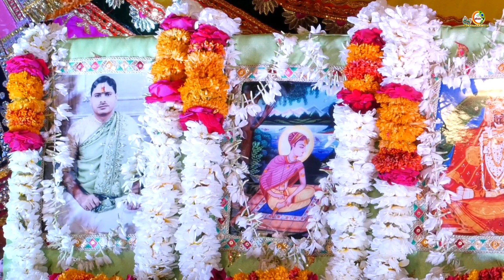श्री हरिवंश भज ले // Harivansh bhaj le